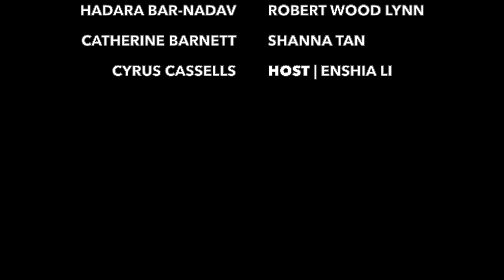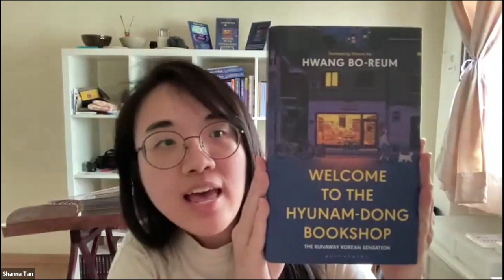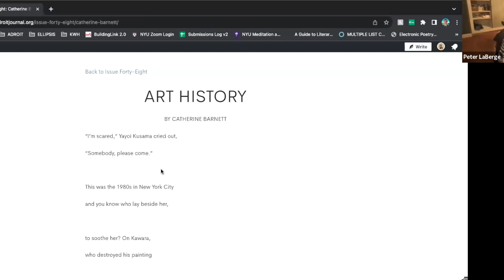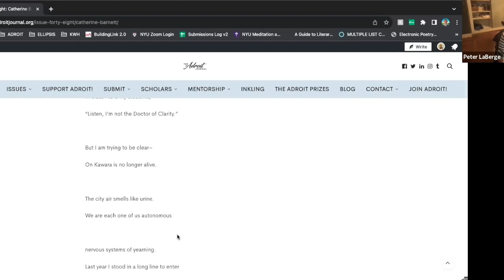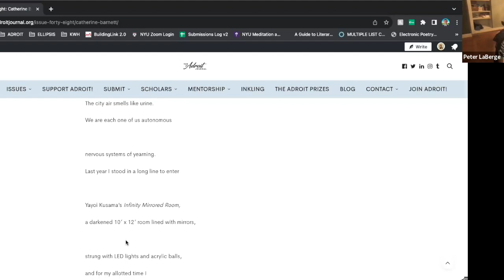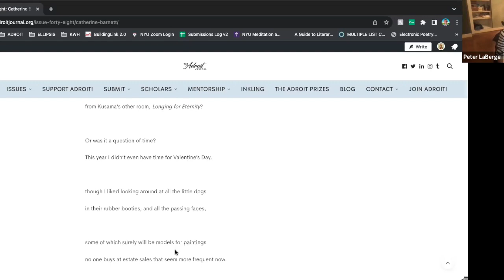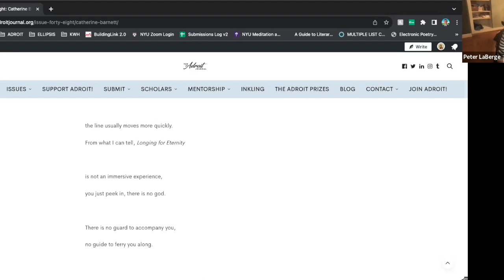The Adroit Journal Issue Forty-Eight Release Reading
The editors of The Adroit Journal are thrilled to welcome you to a reading celebrating the release of our forty-seventh issue, hosted by Enshia Li!

Readers will include:

Polly Atkin
Hadara Bar-Nadav
Catherine Barnett
Cyrus Cassells
Kyle Dargan
Robert Wood Lynn
Shanna Tan

Polly Atkin is a multi-award-winning poet, essayist, nature writer and academic in the UK. Her biography Recovering Dorothy: The Hidden Life of Dorothy Wordsworth (Sarabande, 2021), is the first to focus on Dorothy’s later life and illness. Her work is included in anthologies of nature writing, ecopoetry and walking literature, including the UK's first anthology of nature writing by disabled and chronically ill writers, Moving Mountains (Footnote, 2023). In 2022 she became a Fellow of the Royal Society of Literature and continues to work from her home in Grasmere, in the English Lake District.

Hadara Bar-Nadav is an NEA fellow and award-winning author of several books of poetry, among them The Animal Is Chemical, The New Nudity, Lullaby (with Exit Sign), and The Frame Called Ruin, as well as the chapbooks Fountain and Furnace and Show Me Yours. She is also co-author with Michelle Boisseau of the best-selling textbook Writing Poems, 8th ed. Her poems have appeared in The American Poetry Review, The Believer, Kenyon Review, The New Republic, Ploughshares, Poetry, and elsewhere. Hadara is a Professor of English and teaches in the MFA program at the University of Missouri-Kansas City.

Catherine Barnett is the author of the collections Solutions for the Problem of Bodies in Space (Graywolf Press, 2024); Human Hours (Graywolf Press, 2018); The Game of Boxes (Graywolf Press, 2012), which was the recipient of the 2012 James Laughlin Award from the Academy of American Poets; and Into Perfect Spheres Such Holes Are Pierced (Alice James Books, 2004). She is the recipient, among other honors, of a Guggenheim Fellowship and a 2022 Award in Literature from the American Academy of Arts and Letters. She teaches in the creative writing program at New York University and lives in New York City, where she also works as an independent editor.

Is There Room for Another Horse on Your Horse Ranch? (Four Way Books: March 2024) is Cyrus Cassells's ninth and latest volume. Everything in Life is Resurrection: Selected Poems, 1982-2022 (TCU Press) and Lorca to the Umpteenth Power (3: A Taos Press) are forthcoming in 2025 and 2026. He served as the 2021-22 Poet Laureate of Texas. Among his honors: a Guggenheim fellowship, a Lambda Literary Award, and the Poetry Society of America’s William Carlos Williams Award. The World That the Shooter Left Us (2022) was a Housatonic Book Award finalist and The Gospel According to Wild Indigo (2018), a finalist for the NAACP Image Award. Still Life with Children: Selected Poems of Francesc Parcerisas, translated from the Catalan, was awarded the Texas Institute of Letters’ Soeurette Diehl Fraser Award for Best Translated Book of 2018 and 2019. To The Cypress Again and Again: Tribute to Salvador Espriu, combining translations, poetry, and memoir in homage to Catalan Spain’s most revered writer, was published in 2023. Cassells teaches in the MFA program at Texas State University, where he is a Regents’ Professor and University Distinguished Professor of English.

Kyle Dargan is the Books Editor for Janelle Monáe’s creative company, Wondaland. Panzer Herz: A Live Dissection (Northwestern / Triquarterly, 2023) is his sixth and final poetry collection.

Robert Wood Lynn is a poet from Virginia. His debut collection Mothman Apologia (Yale University Press) was the winner of the Yale Younger Poets Prize and the Kate Tufts Discovery Award. His work has appeared in American Poetry Review, POETRY, Poetry Daily, The Harvard Review and other publications. A 2023 NEA Creative Writing Fellow, he splits his time between Rockbridge County, Virginia and New York City, where he teaches creative writing at Juilliard.

Shanna Tan is a Singaporean translator working from Korean, Chinese and Japanese into English. She was selected for two emerging literary translator mentorships in 2022, where she was mentored by Anton Hur and Julia Sanches. Her prose translations have appeared in The Southern Review, The Common, Azalea: Journal of Korean Literature & Culture and more.